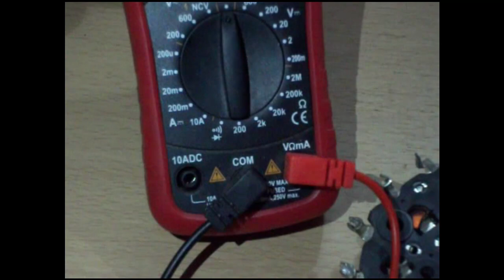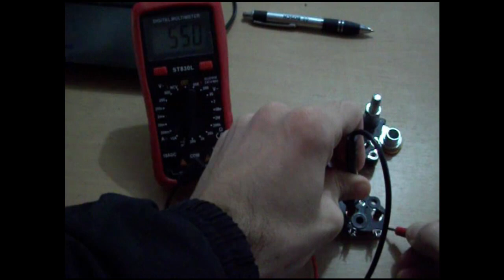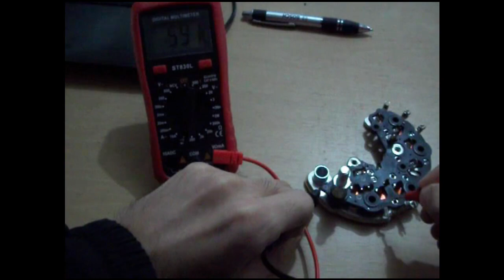Como Probar Diodos De Alternador Bosch VW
Te muestro como probar los la placa de diodos de un alternador que no esta cargando la batería.
Link para comprar multimetro